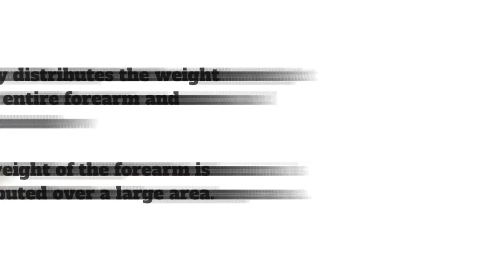Computer Arm Support | Omss Shop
Computer Arm Support,
computer table hand rest,
computer arm rest,
computer arm support desk table clamp,
armrest pad for desk,
computer table arm rest,
armrest for table,